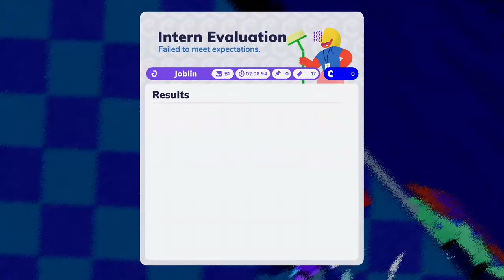this game is too hard